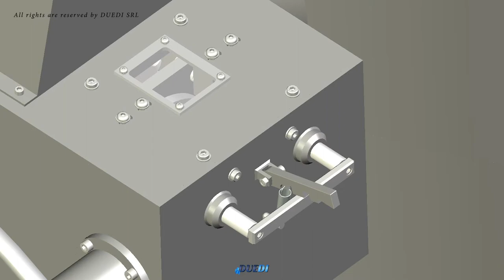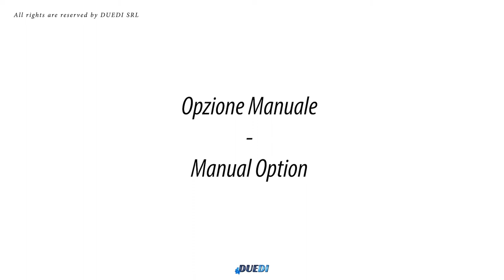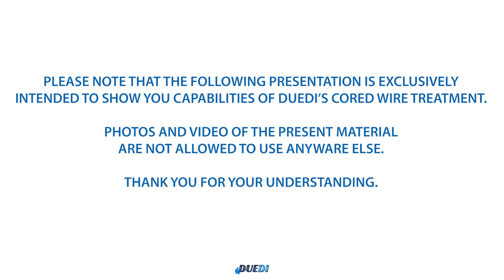DUEDI FOUNDRY PRODUCTS - Innovative System of 10 Tons Foundries Ladle - Manual and Mororized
Innovative System of 10 Tons Foundries Ladle - Manual and Mororized.
Adaptable System for Treatment Ladles, Geared Crane Ladles, Motorized Geared Ladles and Transport pouring Ladles.

Innovativo Sistema di Siviera da 10 Tonn. per Fonderie di Ghisa Operatività manuale e motorizzata. Sistema adattabile a Siviere da trattamento, Siviere meccanizzate con gancio, Siviere meccanizzate automatiche e Siviere da colata.

Photos and Videos of the present material are not allowed.